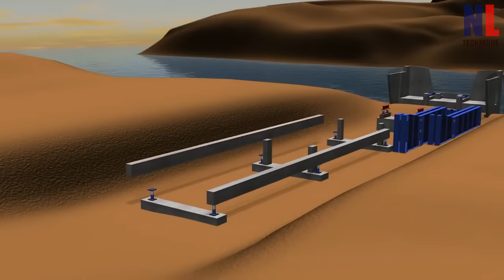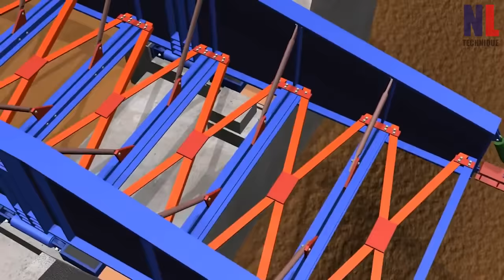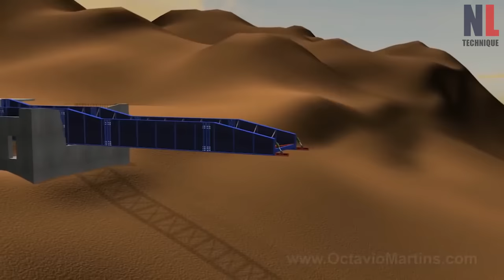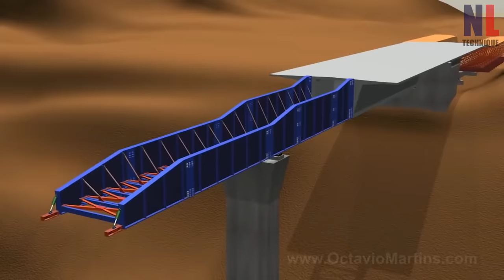Amazing Modern Bridge Construction Machines - Latest Bridge Construction Technology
In this video:
1. Assembly of precast reinforced concrete beams for bridge construction process with specialized machinery
2. Bridge construction with PSM (Precast Span Method) method: use span length (25M) BOX Girder from the factory, then transport and install by special construction equipment
3. Bridge construction with Incremental Launching technology in real life
4. Bridge construction with Incremental Launching technology - 3D Animation